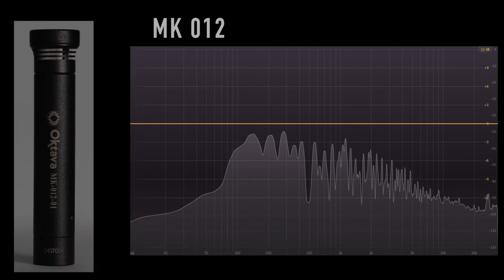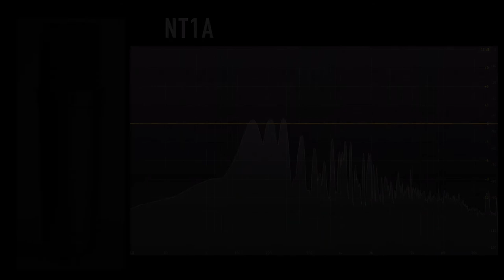Oktava MK 012 vs Rode NT1a (acoustic guitar) (pt.1)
A shootout between the Rode NT1a and Oktava MK 012 microphones.
Gear:
Mic's positioned approx. 8" from where the neck joins the body.
Protools 12.

High quality headphones or studio monitors recommended.